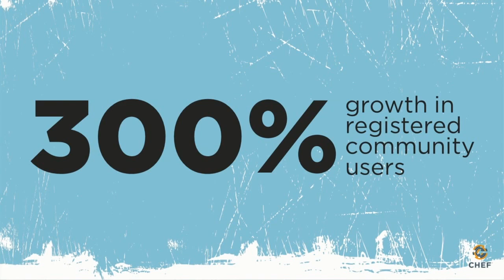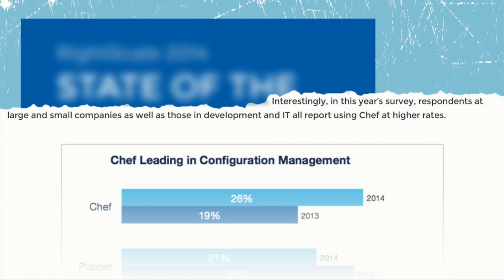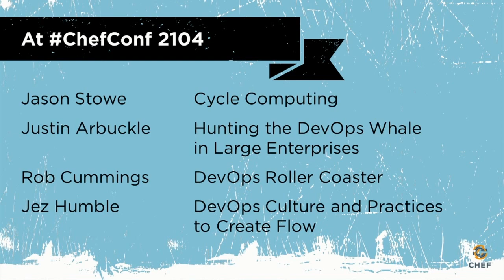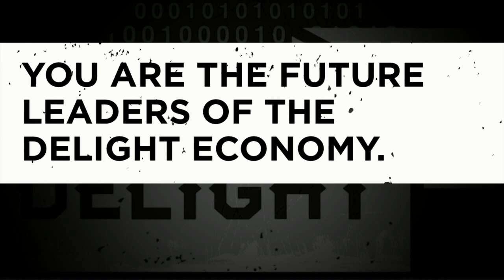ChefConf 2014: Barry Crist, 'Keynote Session'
Barry Crist, CEO of Chef, delivers the opening keynote for ChefConf 2014